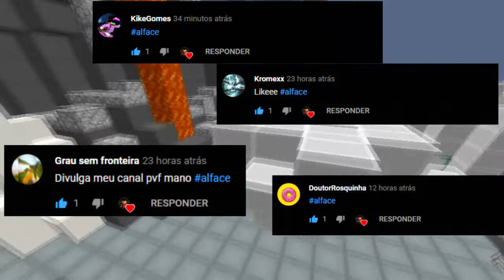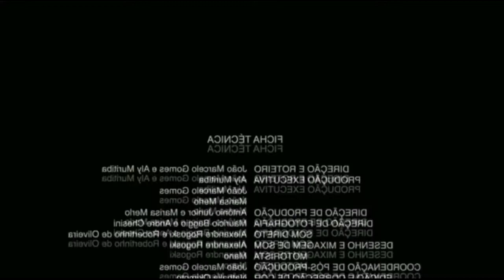Skywars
🎮SERVIDORES QUE EU JOGO!

🎈nick:_Toidebr